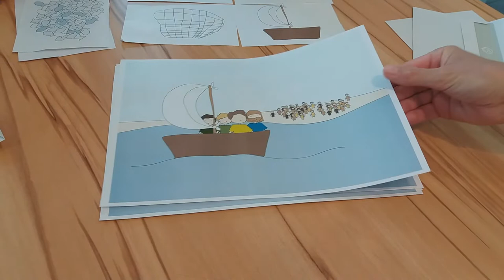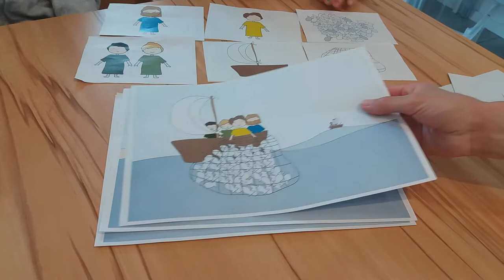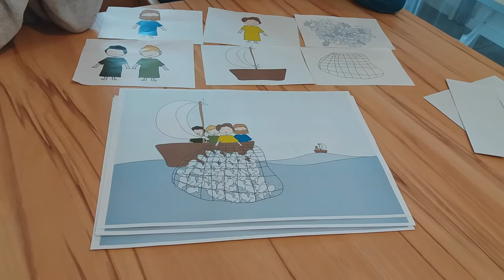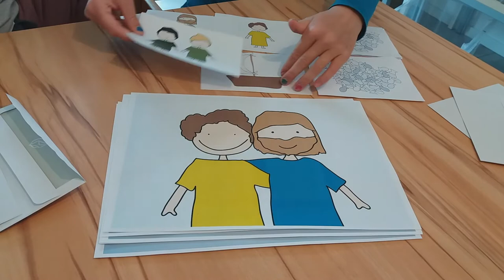Freddy, Wilma und ganz viele Fische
Geschichte aus "Kleine Leute - Großer Gott" SCM-Bundesverlag

Ich lieb dich, Jesus
Mike Müllerbauer